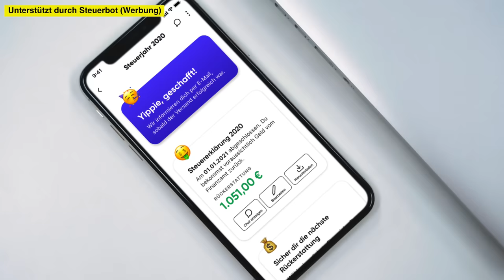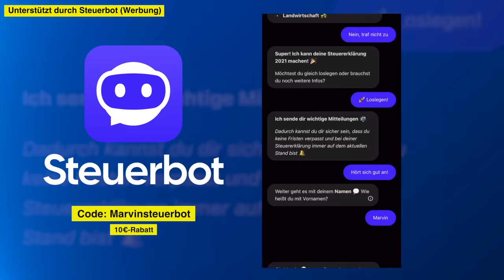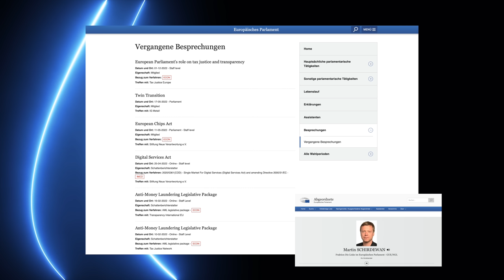Wie tickt die LINKE-Führung wirklich? | Martin Schirdewan zu AfD & Wagenknecht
Der Co-Vorsitzende der Linken Martin Schirdewan spricht mit mir über die Probleme der Linken selbst, Sarah Wagenknecht, die Ukraine und vieles mehr. Das Interview wurde Mitte Januar 2023 in Berlin aufgezeichnet.

Kapitel:
00:00 - Wer ist Martin Schirdewan?
01:19 - Einführung
03:00 - Ist er Sozialist?
04:39 - EU-Beitritt der Ukraine
04:53 - Letzte Generation
05.51 - Schwierigkeiten
07:17 - Heißer Winter
08:38 - Sarah Wagenknecht (1)
09:10 - Gewaltsamer Protest
11:04 - Sarah Wagenknecht (2)
14:38 - Russland und DIE LINKE
16:29 - AfD-Wähler zurückgewinnen?
18:52 - Lobbyismus

Achim Reiser
DrRush
Mr. Koalabär
Torsten Scheithauer
Andre Rütgers
Mathis WIchmann
David
Sophie Walther
Der Fellmacher
Emilia Kirner
Christopher Stahl
Emilia Kirner